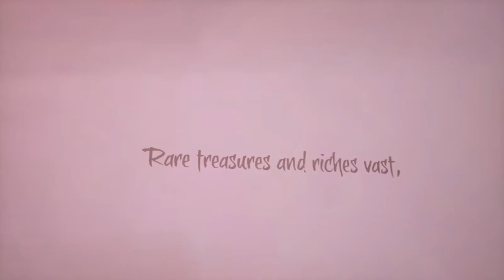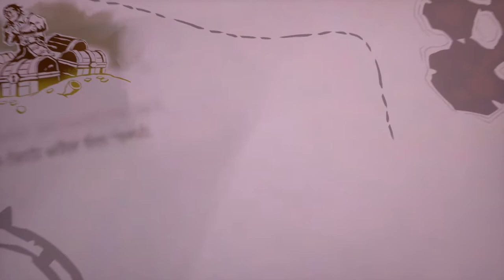SAW di Sea of Thieves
Soon!!!
Segera Tayang!!!

masih dalam rekaman!!!